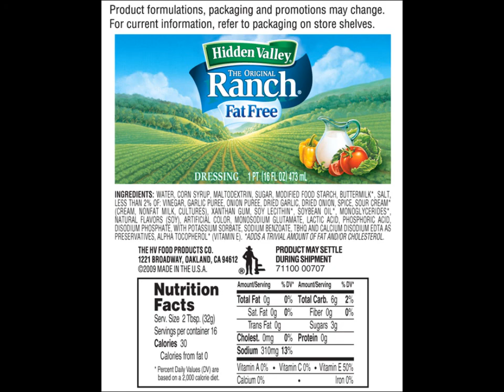FAT FREE FOOD VS NON FAT FREE FOOD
THIS VIDEO IS TO HELP YOU UNDERSTAND THAT FAT FREE IS NOT THE HEALTHY OPTION.